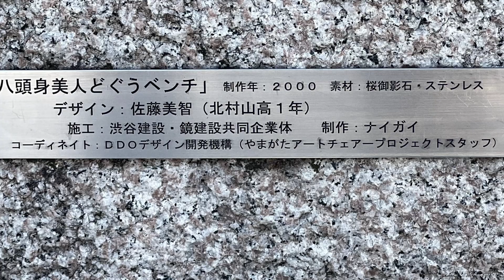［Public Art / 遇見公共藝術在日本山形］「八頭身美人どぐうベンチ」在日本山形縣山形市山形駅 西口廣場，Yamagata Japan 。大蔚阿昌（David Liao) ［日本東北旅行日記］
在日本山形市區散步旅遊，遇見了這一座公共藝術在山形車站的西口廣場。從說明牌上得知
「八頭身美人どぐうベンチ」的創作者是 佐藤美智（北村山高1年）。
作品亦是一件可以坐的街道家具。